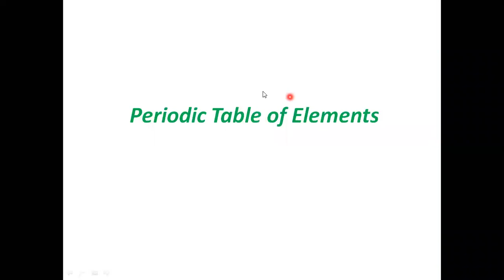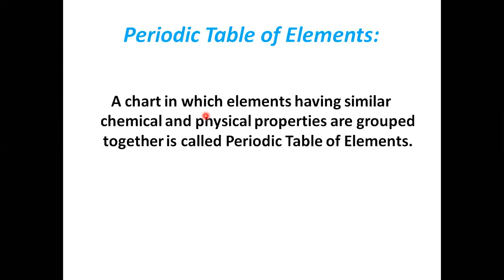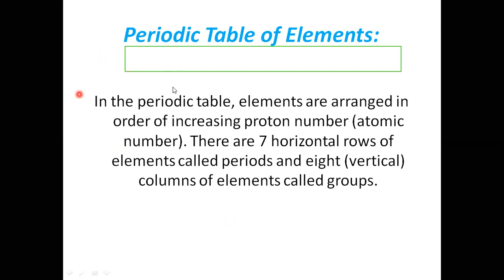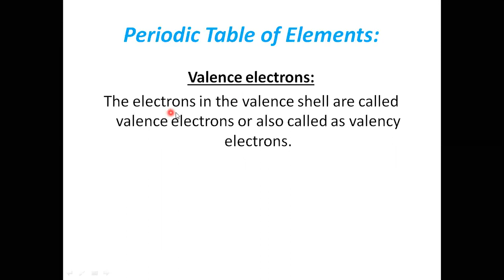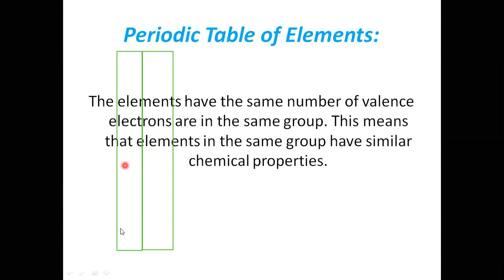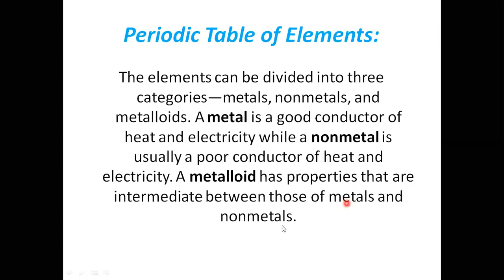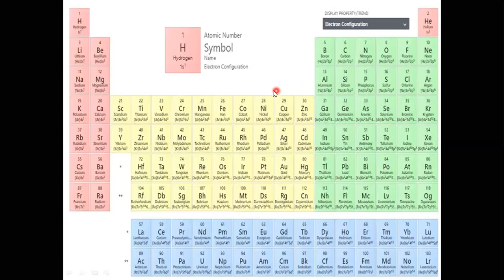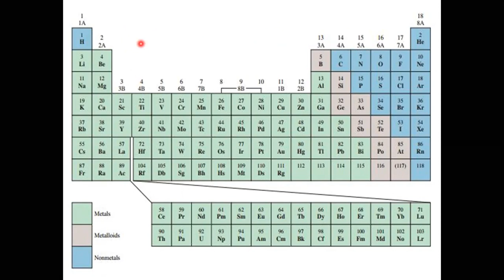16. Electronic Configuration of Elements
Electrons are arranged in a specific pattern in the atom of an element. The distribution of elements in the periodic table is still a debatable topic for scientists. But the most accepted concepts related to the periodic table are discussed in this video lecture.